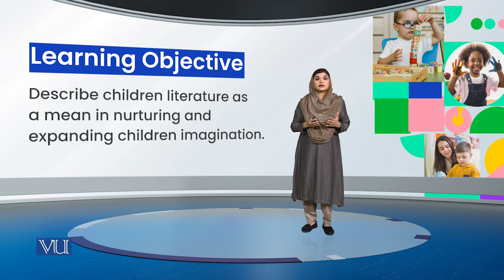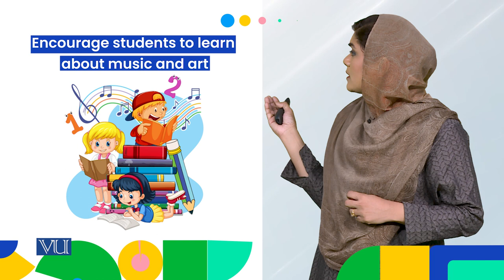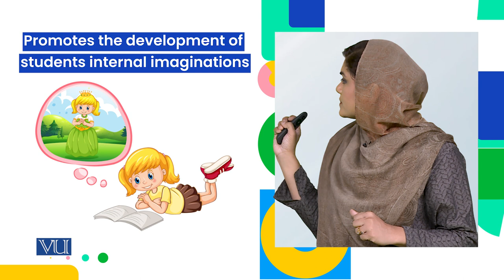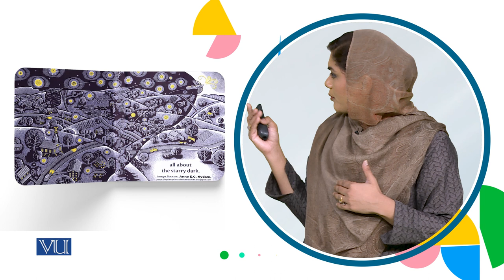Need of Literature: Encourages Creativity | Children Literature & Educational Game | ECE203_Topic005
Topic005: Need of Literature for Young Children - Encourages Creativity,